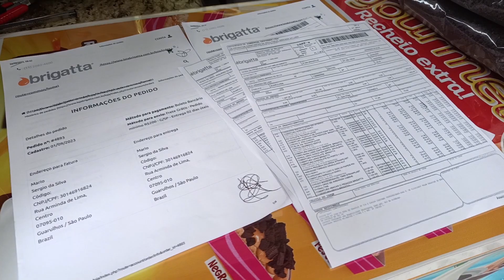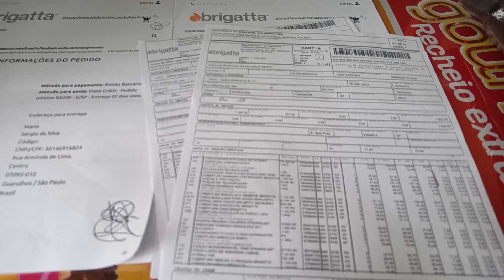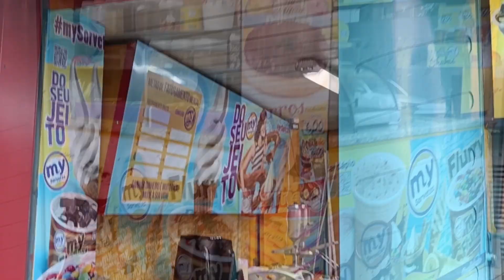Quiosque de Sorvete Expresso (Franquia Barata e Lucrativa) Melhor Seguimento #4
Vamos ao que realmente importa. O LUCRO.
Quanto a sua loja My Sorvetes vai dar de LUCRO pra você?
A lucratividade do sorvete expresso é muito boa. No CMV, o lucro chega a até 60% por produto, mas é claro que essa não é a lucratividade do negócio como um todo.
A sua loja vai deixar de 33% a 40% de lucro líquido.

Descubra a oportunidade dos seus sonhos no mundo dos negócios de sobremesas! Apresentamos o nosso quiosque de sorvete, a chave para uma franquia de sorvete expresso de sucesso. Com uma máquina de sorvete expresso de alta qualidade, a nossa franquia oferece uma maneira lucrativa e deliciosa de ganhar dinheiro.

🍦 Máquina de Sorvete Expresso Italianinha: A nossa máquina de sorvete expresso Italianinha é a estrela do nosso quiosque. Ela produz sorvetes e milkshakes irresistíveis que vão conquistar o paladar dos seus clientes.

🌟 Franquia de Sorvete Barata: Procurando a melhor franquia de sorvete expresso que seja acessível? Você a encontrou! A nossa franquia oferece um investimento inicial acessível, tornando o seu sonho de ser um empreendedor uma realidade.

🤑 Como Ganhar Dinheiro com Sorvete Expresso: O segredo do sucesso está em oferecer sorvetes expressos de alta qualidade e milkshakes deliciosos. O quiosque de sorvete é uma opção de baixo custo e alta margem de lucro.

🍨 Variedade de Sorvetes e Milkshakes: A nossa franquia não se limita apenas a sorvetes expressos. Oferecemos uma variedade de sabores de sorvetes e milkshakes, mantendo os clientes voltando sempre por mais.

🚀 Franquias de Sorvete Expresso Bobs: A nossa franquia está alinhada com os valores e o sucesso das franquias de sorvete expresso Bobs, e você pode fazer parte deste legado de excelência.

💼 Pequenas Empresas Grandes Negócios: Se você está em busca da melhor franquia de sorvete expresso barata, a nossa é a escolha certa. Somos a resposta para quem sonha em abrir a sua própria sorveteria.

Não perca tempo! Junte-se a nós e descubra como transformar o seu sonho em realidade. Abra o seu quiosque de sorvete, seja o seu próprio chefe e ganhe dinheiro com a melhor franquia do mercado.

A sua jornada rumo ao sucesso na área de sorvetes começa agora! 🍦💰🍨

RELACIONADOS

Sorvete Expresso dá dinheiro, Montar Sorveteria, Sorvete Soft, Sorvete Italiano, Como Montar uma sorveteria, Lucro de Sorvete, Lucro do Sorvete, Sorvete Expresso dá lucro, como vender sorvete, onde comprar maquina de sorvete, qual a melhor maquina de sorvete, a maquina com bomba de ar, comunicação visual para loja de sorvete, para sorveteria, licenciamento de marca, franquias baratas e lucrativas, como fazer sorvete, passo a passo, melhor negócio para 2023